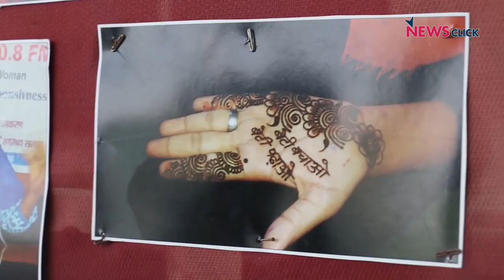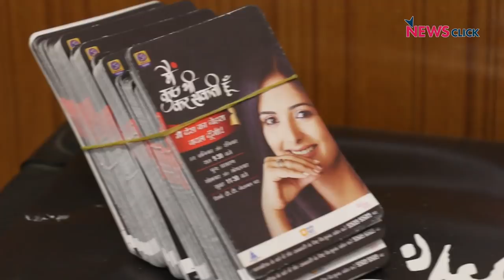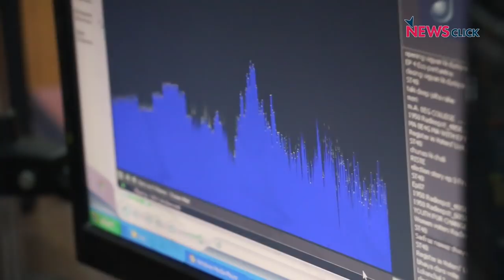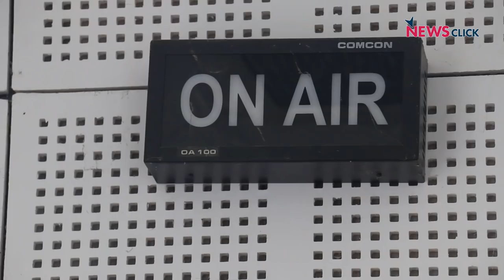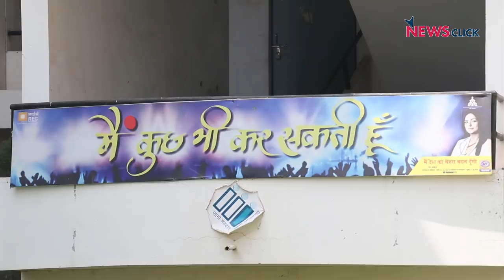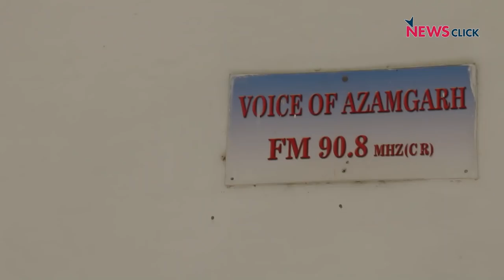Voice of Azamgarh: Empowering Underprivileged Girls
Started in 2011, Voice of Azamgarh Community Radio Station in eastern Uttar Pradesh, has emerged as a voice of underprivileged girls, who are trying to bring holistic development in the society. The FM radio channel broadcasts shows to create awareness regarding different issues, identify local talent, preserve regional culture and empower women.

In addition to using the community radio as a prime medium for dissemination of information, Voice of Azamgarh has also built an online community of conscious citizens with the help of Facebook and Twitter to educate, aware and empower people with information. It is encouraging a problem-solving approach among people.

The radio jockeys – all women from humble family backgrounds – talk about health, hygiene, voters’ rights, democracy, government schemes and other local issues, thus encouraging community dialogue and participation.